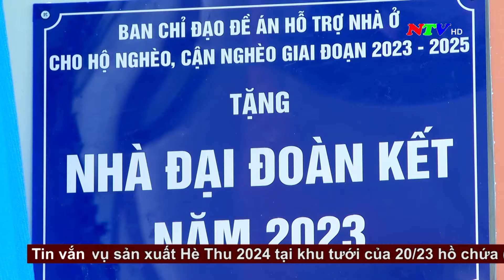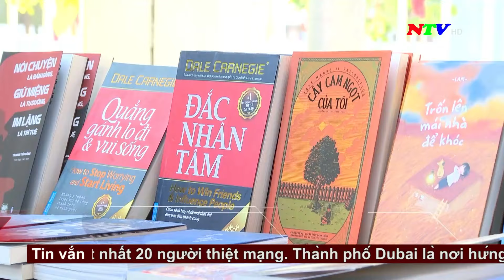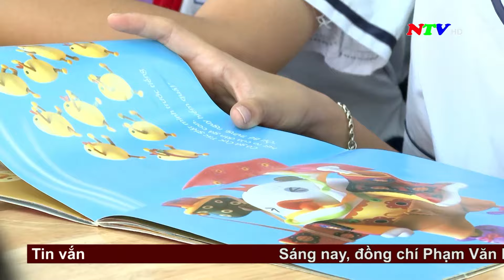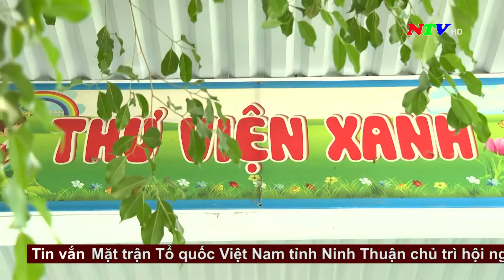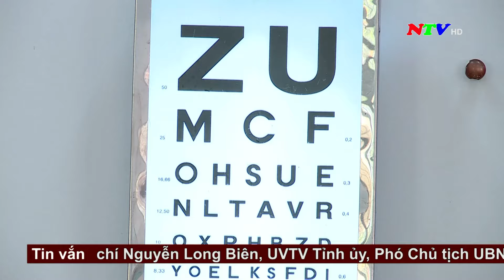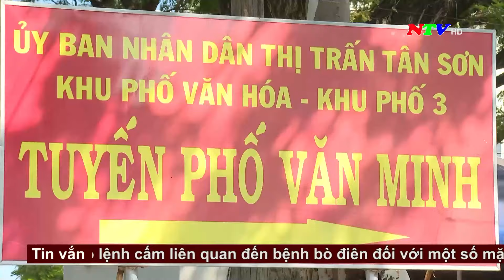Thời sự 19h45 - 19/4/2024 | NTV